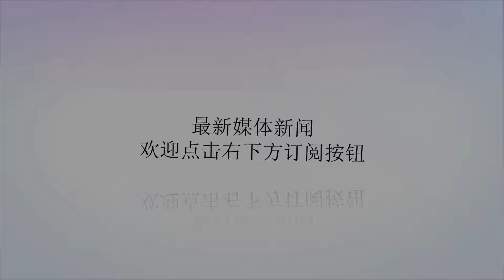马来西亚想再次崛起为“亚洲之虎”？先恢复200亿美元的中资工程_马哈蒂尔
谢谢！原标题：马来西亚想再次崛起为“亚洲之虎”？先恢复200亿美元的中资工程什么是恨铁不成钢？曾批评“马来西亚人太懒”的马哈蒂尔恐怕深有体会。这位老人4月1日晚在“亚洲之虎崛起大会”上发出呼吁：为了让马来西亚重新成为“亚洲之虎”，青年们要向中国学习。为了能够成功实现这一宏图，必须具备勤奋、求知与诚信这3个品质。在老马担任首相的22年（1981至2003年）里，他目睹了一个穷国的崛起，如今，他更是见证了那个穷国如何变为强国。天翻地覆慨而慷，老马对“八九点钟的太阳”们语重心长地指出：以前他们比马来西亚落后，靠着勤奋取得了载人航天、自制先进战机等成就，能够生产任何产品，已经对马来西亚实现绝对领先，确实是个“好榜样”。这番话暗藏了一个重大转变，此前马来西亚一直“以日为师”，如今公开提出“以华为师”，等于承认了亚洲主导权已经交棒。新加坡媒体3月7日报道称，马哈蒂尔表示，如果非要在大国的地缘竞争与经贸纠纷中站队，那么马来西亚更倾向于能够慷慨地提供经济援助的“二当家”。他强调，必须找到与崛起大国正确相处的方式，不能因为某种担忧的情绪而影响决策。马来西亚也不会因为西方对华为的围堵而动摇。马哈蒂尔坦言，马来西亚一直积极支持“带路倡议”，想搭上大国经济发展的顺风车，想从中受益。从这些言论可以看出，马哈蒂尔表现出一种友善的态度，释放的是积极的信号。受人钦慕，主要靠实力。马哈蒂尔在访问巴基斯坦时，亲眼见识了JF-17“雷电”战机的表演，并穿上飞行夹克坐进了驾驶舱。而在马来西亚3月26日至30日举办的“兰卡威”航展上，马哈蒂尔只是彬彬有礼地看了一眼印度的“LCA光辉”战机就转身离去。在新闻发布上，马方透露JF-17“雷电”的性价比更好，流露出采购意向。印度一直雄心勃勃地想向马来西亚出售“光辉”战机，如今却成了马哈蒂尔对华示好的“垫脚石”。要承认这些“善意”的确有利于暖化关系，不过还不够。马来西亚想重新崛起，必须满足几个条件：首先，必须做到以诚待人。“东海岸铁路工程”是“带路倡议”的旗舰项目，但也成为马来西亚内部之争的牺牲品，马哈蒂尔刚胜选不久就暂停了这个项目，连同另外几个项目一起，总共有230亿美元的基建项目处于搁浅状态。3月20日，马哈蒂尔声称会在4月25日至27日之间参加“带路倡议”国际合作高峰论坛之前解决争端。不过，马哈蒂尔不满“688公里的铁路最终需耗费320亿美元”，声称“心里有个合适价格”、“只要对方同意就对这个工程开绿灯”。这一表态显得老谋深算。就在2019年1月29日，马哈蒂尔还声称“如果建设这条造价200亿美元的铁路，马来西亚将变得很贫困”，“不是不想付钱，而是付不起”，“我们的财务真的相当紧张”……这种软磨硬泡的手段其实比较拙劣。“东铁工程”由中企承包，马方还获得20年优惠贷款。如果马来西亚最终单方面违约，相当于信用破产，日后恐怕也不会受到信任，遑论获得大笔投资与可观的合约。第二，适应“地狱模式”是基本功。探客记得刘润老师的一句名言是：“你的超常发挥，只是别人的基本功”，对马来西亚来说也是如此。东亚地区的经济崛起建立在国民普遍经历与适应“地狱模式”的基础之上。产业的进步，需要整个社会都上紧发条，高度紧张地读书学习，高度紧张地工作干活。从上幼儿园开始，竞争就是日常生活，而不是日常生活的一部分。英语、体育、钢琴、舞蹈、编程、奥数等等都是必备品。没有人不勤奋，因为不勤奋简直就不配当人。人口要高效率地转化成人口资源，在竞争极为激烈的产业里拼个昏天黑地。因此，唯一能从军事工业、农业化工、通信技术、半导体、互联网、医疗制药等领域全方位突破西方壁垒的只有中国，这得益于广阔的战略纵深（市场、人口、土地、高居世界第二的GDP、外汇储备等等）。假设这些产业能够转移到马来西亚，问题是马来西亚人接得住吗？！前者取决于客观，后者取决于主观，对马来西亚来说，似乎都很难实现。加入“红色产业链”才是最为合适且明智的抉择。不过，这首先需要建立高度的互信，为了一点钱就出尔反尔地撕毁合约，谁还敢与之合作？！当然，千里之行，始于足下，马来西亚什么时候开始行动都不晚，最重要的是认清现实和自己所处的位置。（完）注：本文系“海外探客”原创稿件。